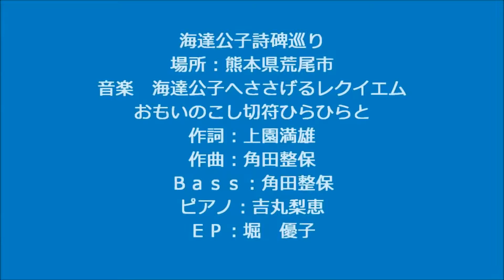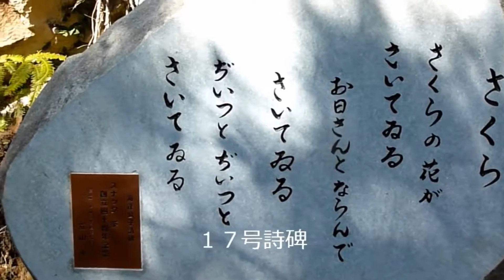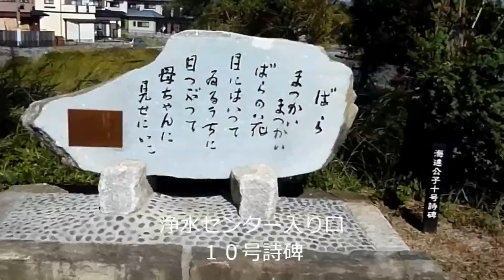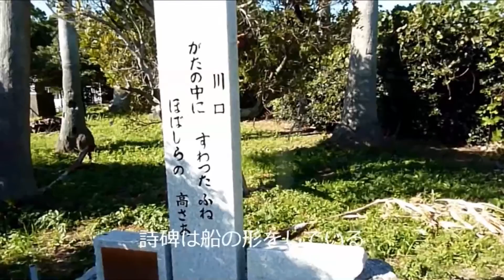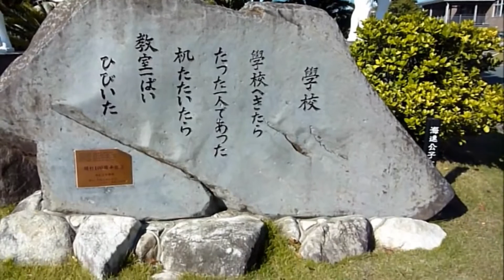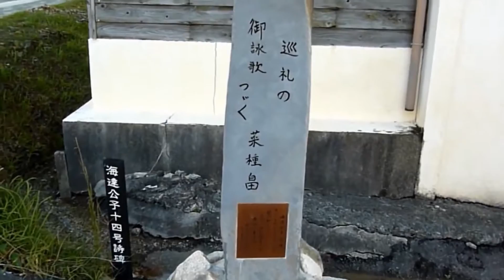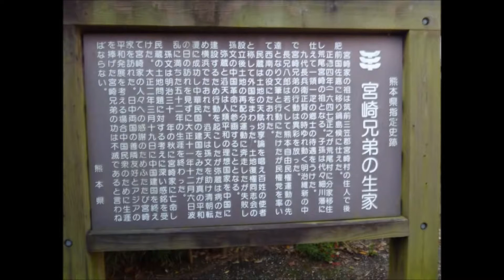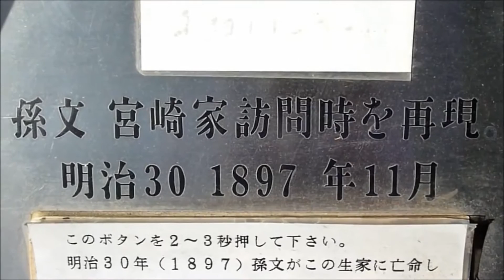海達公子詩碑巡り（再編）